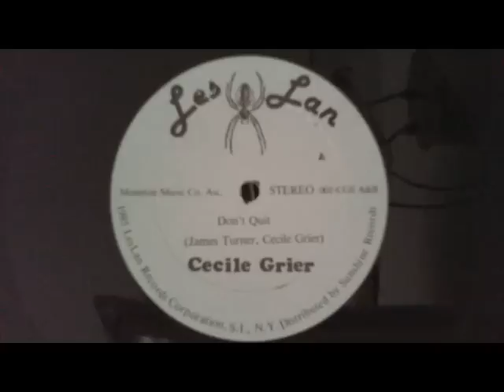Cecile Grier - Don't Quit (Les Lan Records 1985)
Ârtist: Cecile Grier.
Title: Don't Quit.

Year: 1985.
Label: Les Lan Records.

Ref: 001-CGS A&B.